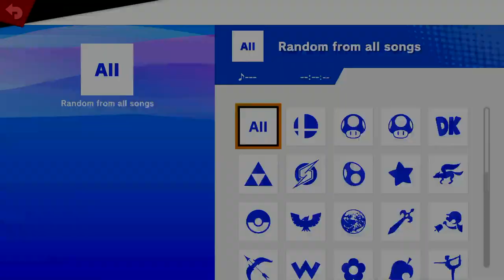NIZ Rising #14 | Scorpion (Pac Man) vs. Break (Ike) - Round Robin